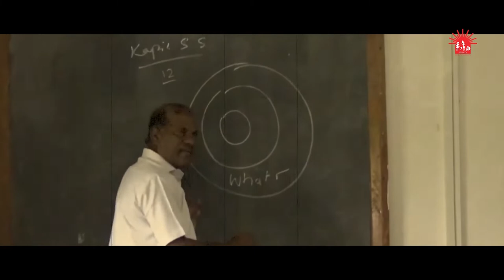SELCO Foundation in North East